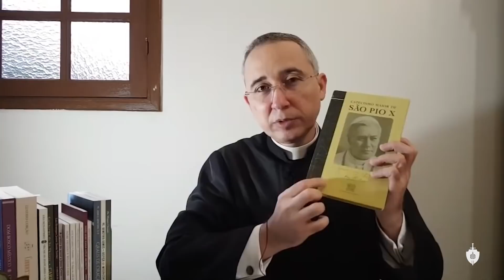Quem alcançará a SALVAÇÃO eterna?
Os protestantes dizem que apenas a Fé basta, as obras não são necessárias.

Já de acordo com o pelagianismo (uma heresia), o homem pode salvar-se apenas pelo seu esforço, sem o auxílio divino.

Essas afirmações estão erradas.

O que importa é amar a Deus — através de Sua graça —, obedecer aos Mandamentos da Lei de Deus e aos preceitos da Igreja — instituída por Jesus Cristo.

“16.Um jovem aproximou-se de Jesus e lhe perguntou: “Mestre, que devo fazer de bom para ter a vida eterna?”. Disse-lhe Jesus:

17.“Por que me perguntas a respeito do que se deve fazer de bom? Só Deus é bom. Se queres entrar na vida, observa os mandamentos”.”

(São Mateus, 19)

Só assim seremos salvos.

Quem quiser ajudar no nosso canal pode fazer uma doação na conta do banco do Brasil, Agência 2917-3 conta 131439-4
Ou ainda:
Nu Pagamentos S.A. (260)
Agência 0001
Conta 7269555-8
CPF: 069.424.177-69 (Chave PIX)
Ou também, se preferir, pode assinar o nosso site de contribuição

E a melhor contribuição será sempre sua oração por mim!
Deus te abençoe e recompense sua generosidade.

Quem é o Padre Leonardo?

♦️  Sacerdote diocesano, mestre em teologia sacramental pelo Ateneu Santo Anselmo em Roma.